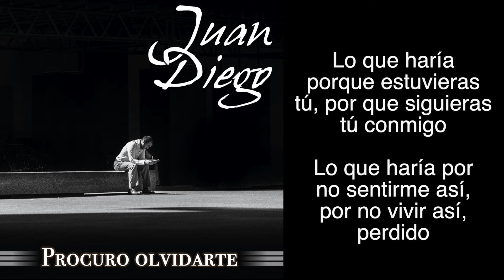JUAN DIEGO - PROCURO OLVIDARTE